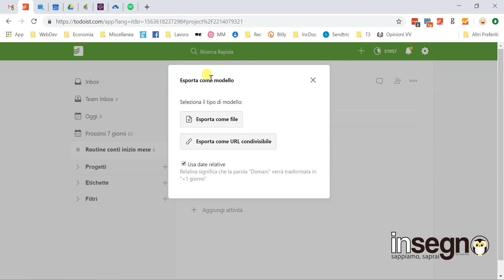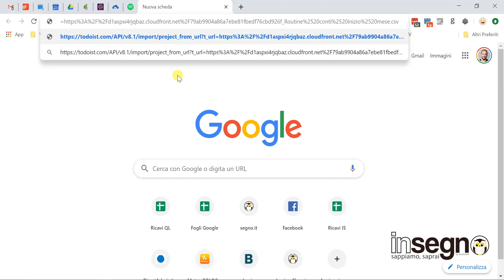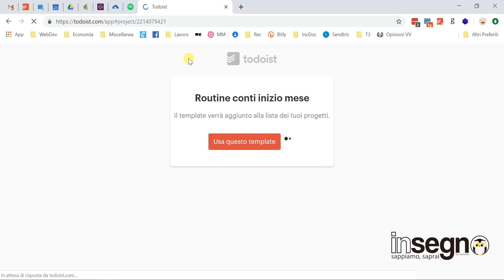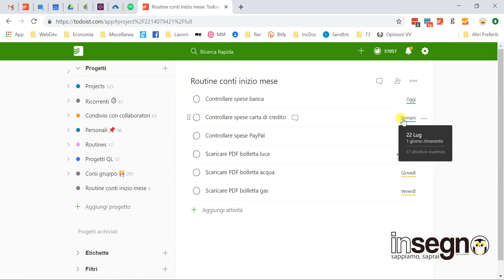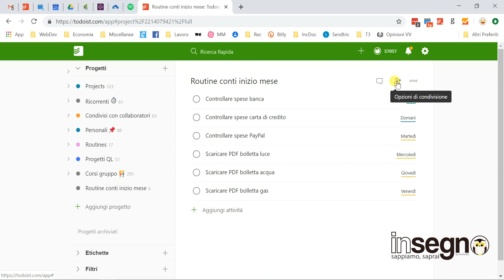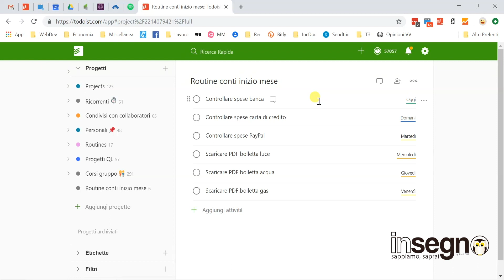ToDoist Lezione 9 - I modelli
In questa lezione Saverio ti parla di:
 - URL vs. file di testo
 - Come esportare una routine
 - Uso delle date relative
 - Modelli e progetti condivisi